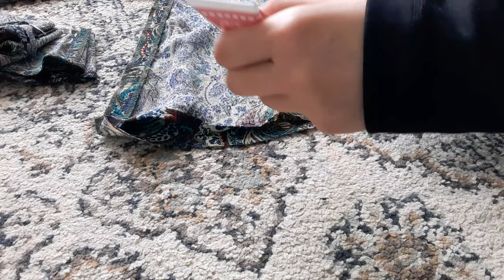【REMAKE】縫わずにフレアパンツを布用ボンドで裾上げする方法/レーヨン・リヨセル生地/ズボラ・初心者OK・簡単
布用ボンドって知っていますか。
私はこれを発見した時衝撃でした。
木工ボンドみたいなの？それとも瞬間接着剤？
その中間位の粘土で乾きも速すぎず遅すぎずの使い勝手の良さには、これから色々と使えそうです。
まずは、ちょうど購入したフレアパンツの裾上げに挑戦してみました。

┌目次
0:00 opening
0:11 10秒でまとめ
0:19 動画紹介（目次）
0:35 丈を決める
0:43 採寸
0:58 裁断
1:23 ボンドで張り合わせていく
2:41 採寸（誤差確認）
2:49 乾燥後
3:12 試着
3:37 VLOG風（リメイクのすすめ）
4:35 ending

┌今回リメイクした洋服
ZARA

布用ボンド/ボンド 裁ほう上手

┌音楽
title:Lay Down Beside You/Flying
musician:Carl Storm